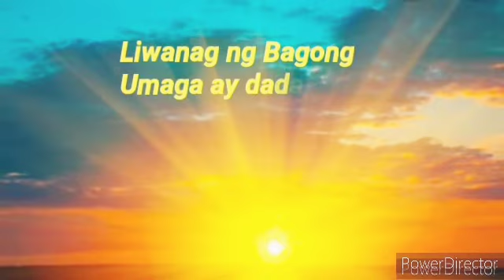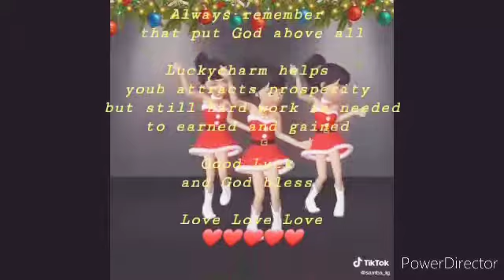GOODLUCK|| Bawang at tubig ilagay sa ilalim ng kama magugulat ka sa resulta| By Eve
Palala:
Ito po ay isang gabay lamang. Sipag at tyaga , higit sa lahat pagdadasal ng taimtim sa Panginoon ang mas makapangyarihan sa lahat. Gawiing magpasalamat sa anumang bagay na dumating sa buhay natin maliit man o malaki. Ang paggising sa umaga araw araw ay isa na pong naoakagandang biyaya na bigay ng Panginoon na karapatdapat nating pasalamatan🙏🙏🙏

👉Ang bawang ay di lang pang natural remedies  kundi ito din ay isabg mabisang pampaswerte kung ikaw ay may problema sa pera, pag ibig at kalusugan. Subugan nyong gawin ng buo ang paniniwala siguradong magugulat kayo sa magiging resulta